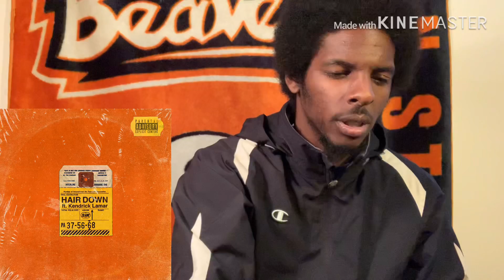Sir - Hair Down ft. Kendrick Lamar (REACTION)